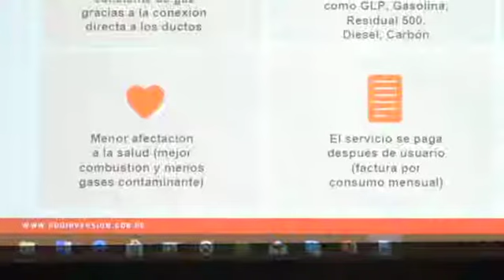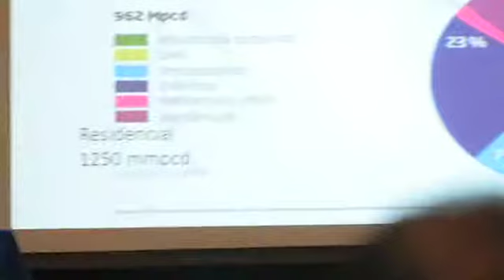FORO: MASIFICACIÓN DEL GAS EN LA REGIÓN AYACUCHO